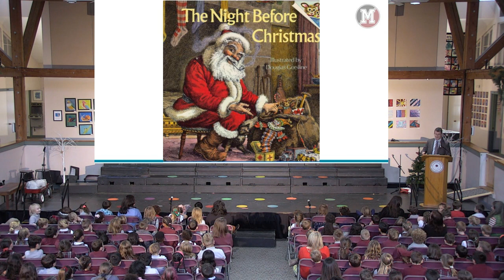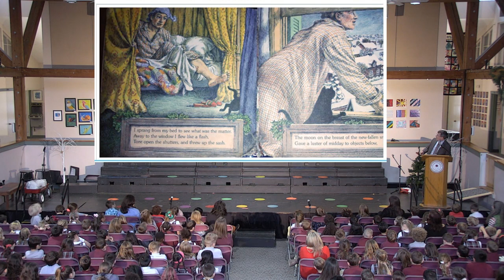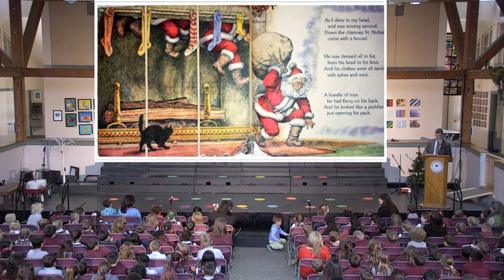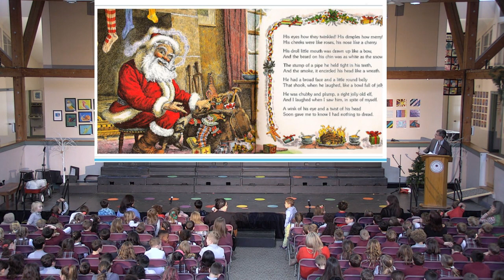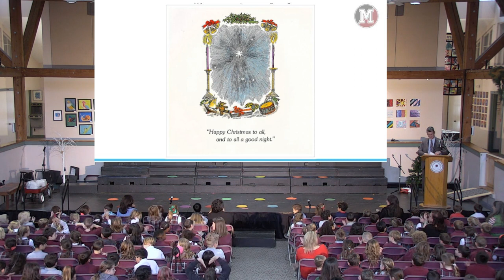Christmas Chapel 12/19/2023